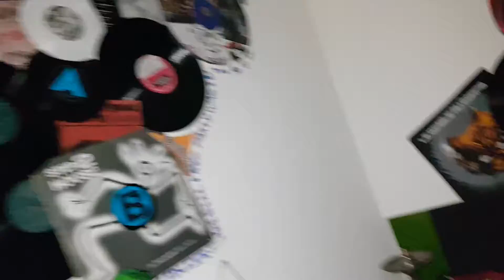Pepito on mix ..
Retrouvaille